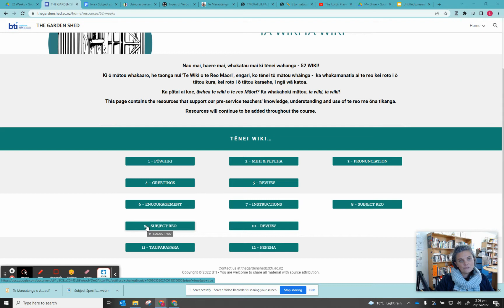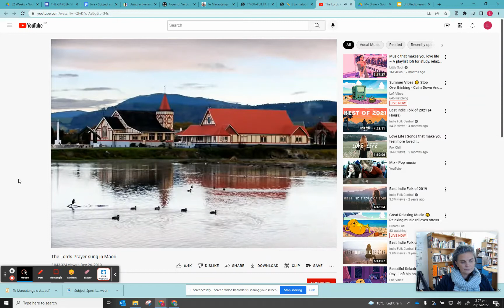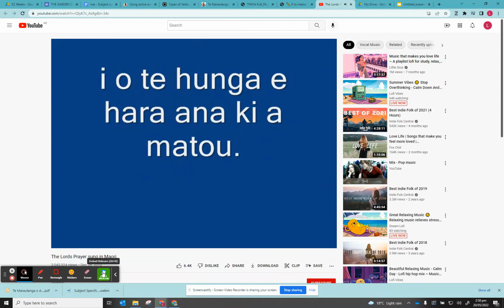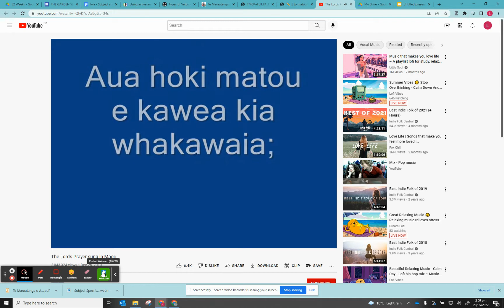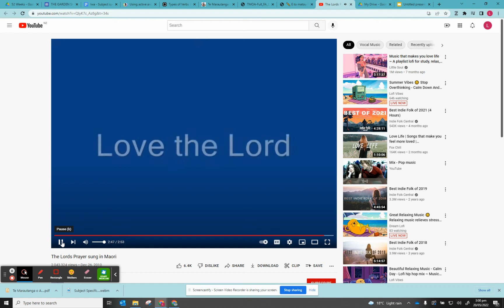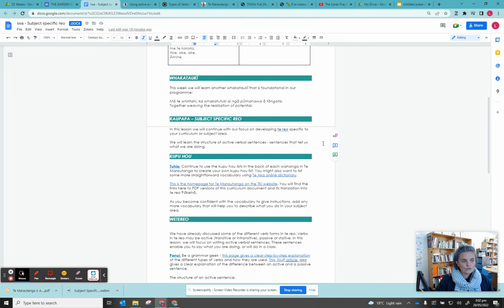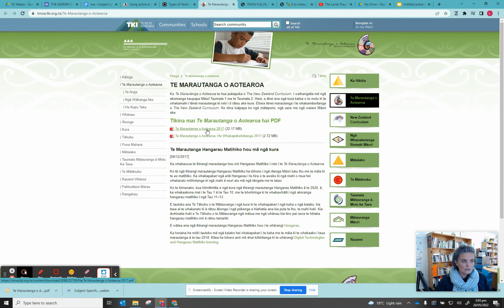Subject Specific Reo Rua 1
This is the first flipped clip for our second session on subject specific reo.